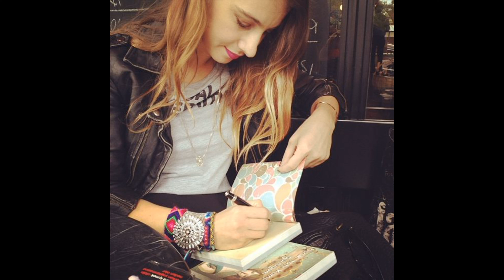¡Tuba Ünsal, la Nermin de "Gecenin Ucunda" , admitió que tiene similitudes con su personaje!..